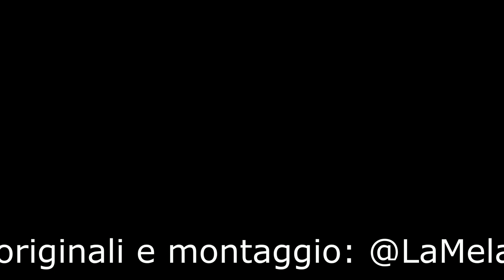Quaderni di birdwatching: passeggiate in Salento (ep.2)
Una passeggiata nelle campagne salentine, precisamente nei dintorni del paese di Collepasso, in provincia di Lecce. Questa settimana ci spostiamo in campo aperto, e troviamo Strillozzi, Cornacchie e Gabbiani e, protagonista del video, il Falco Grillaio!